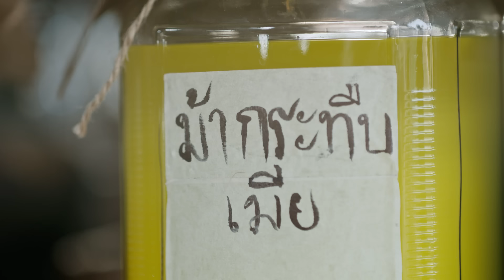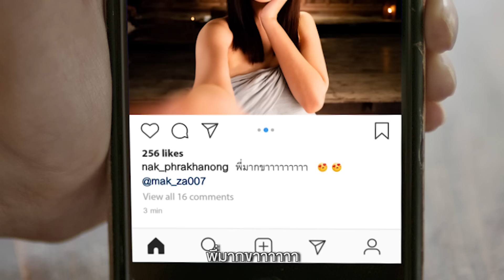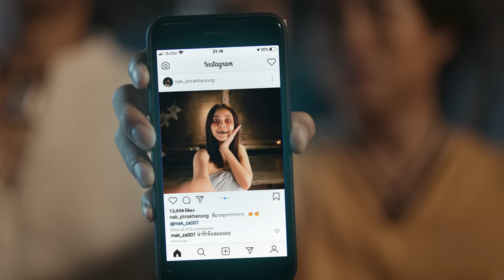NESTLE Super Chocpop: อร่อยมว๊าก อีนาคเอ๊ย! (Full Version)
เพื่อนพยายามบอกแต่นาคก็หลอกกันอยู่ได้!